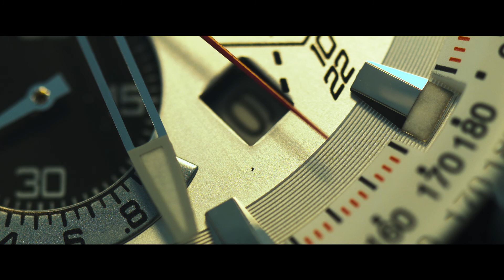BMPCC MACRO RAW DNG FOOTAGE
Short test with the BMPCC and TAMRON 90mm VC macro.
Try to handle RAW DNG :)

BMPCC
METABONES NIKON MFT
TAMRON 90MM VC MACRO
PREMIERE PRO CC
SIMPLE GRADE

Best